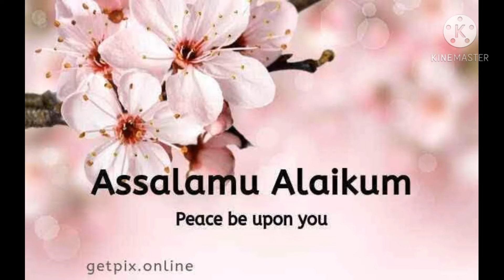Mazydar Mong Masoor ki Dal